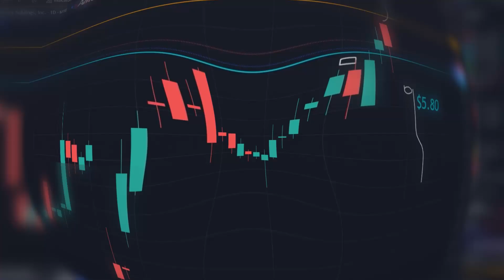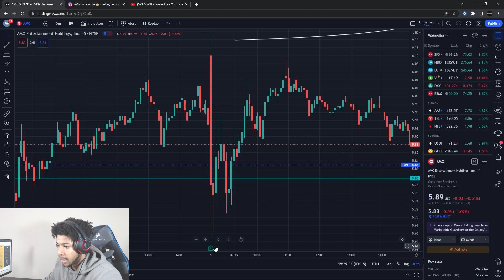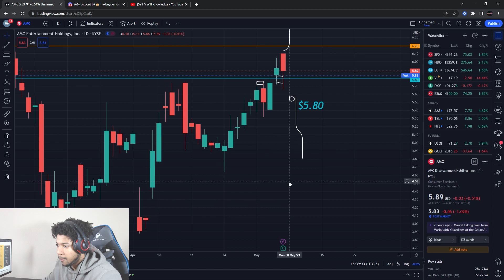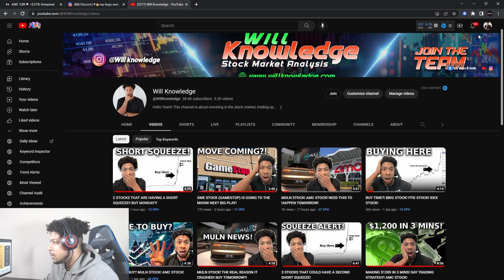AMC STOCK! KNOW THIS BEFORE BUYING! BIG FOR MONDAY!